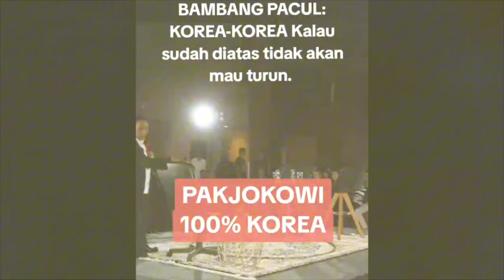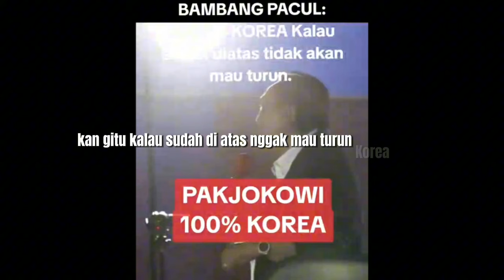KACAU!! PARA PEMAIN POLITIK DI REPUBLIK INI HARUS B4J1NG4N, KALAU ANDA BERSIH ANDA AKAN TERGILAS!?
HAI KAWAN-KAWAN BARISAN AKAL SEHAT KEMBALI LAGI DI CHANNEL KULIAH AKAL SEHAT
TOPIK YANG INGIN KITA BAHAS PADA VIDEO KALI INI ADALAH APAKAH NEGARA REPUBLIK INDONESIA INI HARUS DIKELOLA OLEH ORANG-ORANG YANG MEMILIKI MENTAL TANDA KUTIP PREMAN?? ATAU ORANG-ORANG YANG MEMILIKI MENTAL CULAS ATAU DALAM BAHASA KEKINIAN YANG BIASA DIKATAKAN OLEH BAPAK BAMBANG PACUL YAKNI KOREA-KOREA? BENARKAH BAHWA ORANG BAIK AKAN KALAH DALAM PERSAINGAN POLITIK DI REPUBLIK INI, MENGINGAT BAHWA YANG SEAKAN-AKAN TERLIHAT DIDALAM  MENTALITAS POLITIK DI INDONESIA BERLANGSUNG DENGAN CARA-CARA YANG CULAS ATAU KOREA, APAKAH IYA BAHWA ELIT-ELIT POLITIK KITA ADALAH SESEORANG YANG BERMENTAL KOREA? KALAU IYA TIDAK ADA HARAPANKAH BAGI REPUBLIK INI DI PIMPIN OLEH ORANG-ORANG YANG BERINTEGRITAS, BERMORAL DAN BERINTELEKTUAL? TENTU INI MENJADI PERTANYAAN KITA SEBAGAI SEORANG WARGANEGARA YANG MERASA BAHWA BANGSA INI HARUS BETUL-BETUL BERUBAH, OLEH KARENA ITU SIMAK TERUS VIDEONYA.
MELIHAT POLA PERILAKU POLITIK YANG TERJADI DI REPUBLIK INI, TIDAK MEMBUAT KAGET JIKA PERTANYAAN-PERTANYAAN DIATAS DIAJUKAN DAN DIBUAT SEBAGAI PERMENUNGAN KITA BERSAMA, MENGINGAT DEWASA INI KITA MELIHAT POLITIK BETUL-BETUL MEMUAKAAN DENGAN BANYAKNYA TINGKAHLAKU POLITIK  PARA ELIT POLITIK KITA, MULAI DARI  LAPOR MELAPORKAN ANTAR POLITISI,  ELIT YANG MELAPORKAN RAKYAT ATAS KRITIKAN YANG TIDAK MEREKA TERIMA, PEMBUNGKAMAN PARA AKTIVIS MAHASISWA  SERTA PENANGKAPAN-PENANGKAPAN TERHADAP WARGENAGARA YANG DIANGGAP MELAWAN PEMERINTAH, DITAMBAH WATAK KEPEMIMPINAN NASIONAL YANG MENCLA- MENCLE SERTA DILAKUKAN SECARA TERANG-TERANGAN DIDEPAN PUBLIK DAN SEOLAH- OLAH TIDAK BERDAMPAK APA-APA? LANTAS TONTONAN SEMACAM ITU SAMPAI KAPAN HARUS DILIHAT OLEH PUBLIK DAN BAGAIMANA  CARA KITA MENGKALKULASI PERUBAHAN PIKIRAN PUBLIK TENTANG NEGARA DAN POLITIK JIKA HAL INI TERUS BERLANJUT?
VIDEO SOAL BAHLIL DAN BAMBANG PACUL SOAL PEMIMPIN KOREA
GILAA GILAA, COBA MENURUT KAWAN-KAWAN GIMANA? SEKELAS BAMBANG PACUL SEBAGAI SEOARANG SENIOR DALAM POLITIK MENGUNGKAPKAN TENTANG WATAK PAK JOKOWI SEBAGAI SEORANG KOREA ATAU DALAM TANDA KUTIP ORANG YANG CULAS DENGAN BAHASA TUBUH YANG SANTAI DIDEPAN BANYAK GENERASI MUDA, APAKAH BELIAU MENGANGGAP BAHWA ITU SESUATU YANG BIASA? , OKE DALAM KONTEKS INI BAMBANG PACUL BAGUS MENERANGKAN ITU KEPADA ANAK-ANAK MUDA SEBAGAI BENTUK GAMBARAN KENYATAN PARA POLITISI KITA,TETAPI KALAU KITA LIHAT DIA SEBAGAI SEORANG POLITISI DI LEMBAGA LEGISLATIF HARUSNYA ADA CATATAN KAKI YANG TEGAS BAHWA HAL INI BUKANLAH HAL YANG BENAR DAN TIDAK BOLEH DINORMALISASIKAN, AGAR ANAK¬-ANAK MUDA YANG MELIHAT DAN MENDENGAR URAIAN ITU JUGA TIDAK MENORMALISASI WATAK KEPEMIMPINAN YANG DIKATAKAN OLEH SI BAMBANG PACUL. KAMI MERASA DAN MENGANGGAP  SERIUS APA YANG DINARASIKAN OLEH BAMBANG PACUL SEBAGAI SESEORANG YANG BERADA DALAM SISTEM SEBAGAI BENTUK KENYATAAN WATAK PARA ELIT POLITIK DI NEGERI INI, DAN BAGI KAMI INI ADALAH SESUATU YANG MENYEDIHKAN. SEKARANG KAWAN-KAWAN COBA SIMAK VIDEO SATUU INI
VIDEO BAHLIL TENTANG CAPRES, DAN KEPADA MAHASISWA
MENTERI BAHLIL LAHADALIA MENGATAKAN DENGAN TAGAS ANCAMAN KEPADA PARA CAPRES ITU SAJA GIMANAA GITU YAA, BERNADA SEPERTI TEROR DAN MENEKAN SEKALI, SEOLAH-OLAH POLITIK INI SANGAT PREMANISTIK, PADAHAL BELIAU ADALAH PEJABAT PUBLIK YANG HARUSNYA LEBIH FOKUS BICARA BIDANG YANG DIJABATNYA, HAL LAIN JUGA YANG CUKUP MENERANGKAN BAHWA MEMANG SEPERTINYA PARA ELIT POLITIK KITA SEAKAN-AKAN MEMILIKI MENTAL CULAS ADALAH, DARI TATABAHASA ELIT KEPADA GENERASI MUDA YANG SEDANG MENGEJAR ILMU, JANGA-JANGAN BETUL APA YANG DIKATAKAN PARA PEMIKIR BAHWA “AMBISI POLITIK ADALAH APBN” YANG MAKSUDNYA ADALAH WEWENANG POLITIK UNTUK MENGELOLA ANGGARA NEGARA YANG RIBUAN TRILIUN AKHIRNYA MENJADI MOTIF UTAMA PARA ELIT POLITIK ENTAH UNTUK KEPENTINGAN PRAGMATIS MAUPUN OPORTUNIS. KENAPA? YAA GAYA HIDUP BERMEWAH-MEWAH SEBAGAI PEJABAT SEOLAH-OLAH DIJADIKAN SATU MOTIF UTAMA UNTUK MEMPERTEGAS STASUS SOSIAL MEREKA DIMASYARAKAT.